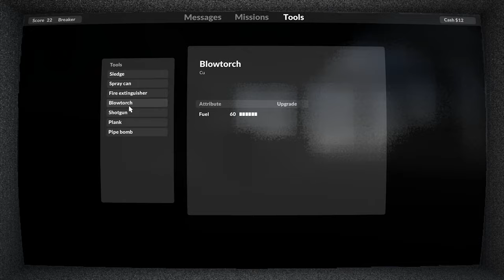The mansion is gone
I do not like this mansion
I like to blow it up because explosion are cool
and I'm really tired of not doing demolition missions
like what the heck bro? the game is called TEARDOWN
Music (in order of appearance):
Her Spaceship: A Hat in Time (Pascal Michael Stiefel)
Camping Trip: Persona 5 Strikers (Atsushi Kitajoh)
So, What's The Plan: A Hat in Time (Pascal Michael Stiefel)
RUN, RUN, RUN!: Persona 5 (Shoji Meguro)
Iwatodai Dorm: Persona 3 (Shoji Meguro)
The Collapse of Pride: Persona 5 (Toshiki Konishi)
Like a Dream Come True: Persona 4 (Shoji Meguro)
Demiurge I - Exodus: Persona 5 Strikers (Gota Masuoka)
Demiurge II - Negai: Persona 5 Strikers (Gota Masuoka)